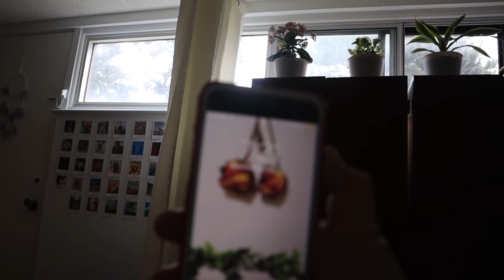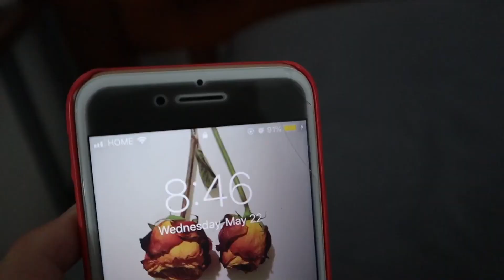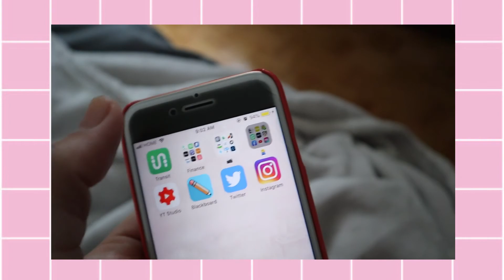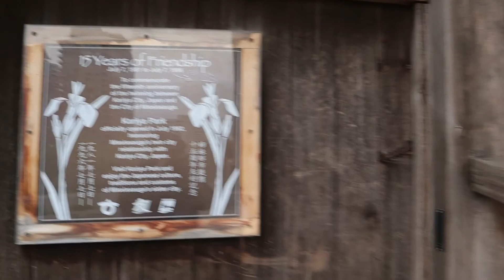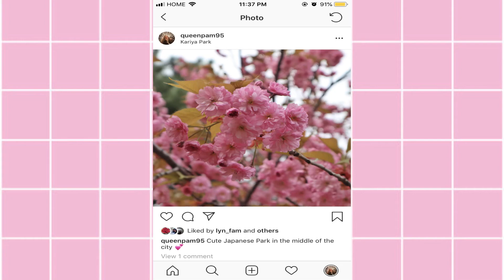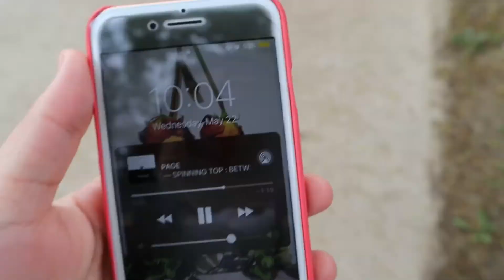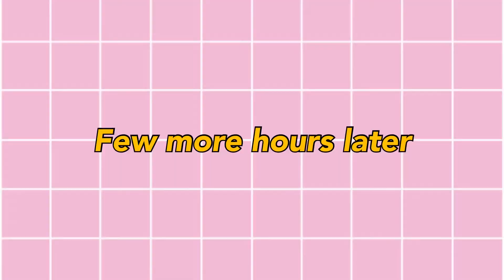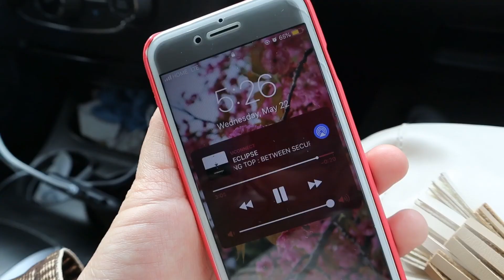A Day in My Life as a Kpop trash 😂💕 ♡ My 20s Diaries Ep 9 ♡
Camera: iPhone 8 and Canon eos M50
Editor: iMovie & Filmora & LumaFusion